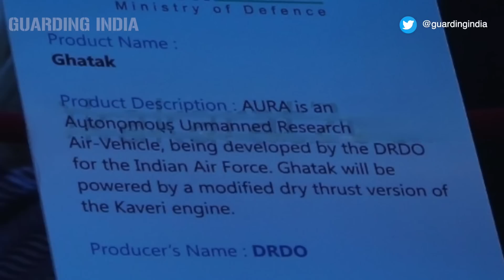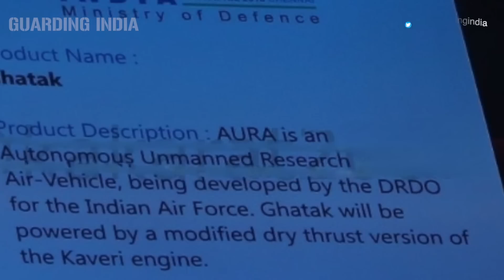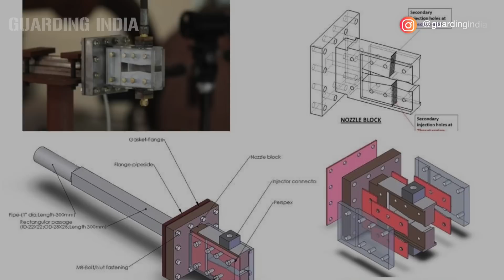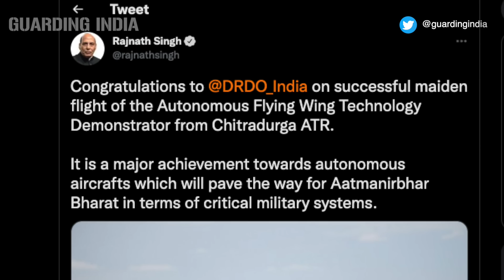DRDO Tested Its Classified Ghatak UCAV's Prototype (AURA) Successfully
As you know that on 01 July 2022 India’s Defence Research & Development Organisation (DRDO) tested Ghatak UCAV's Prototype which is officially called an Autonomous Flying Wing Technology Demonstrator. This test flight was conducted at Aeronautical Test Range, Chitradurga, Karnataka. This is a very important project for the future of the Indian Air Force and therefore in today’s Guarding India video, we will tell you all the details about this new DRDO UAV and all its capabilities.

Timeline
0:00 - 0:34 | Topic Ke Baare me Jaankaari
0:35 - 0:38 | Hamara Intro
0:39 - 0:50 | Video Ke Baare me Thodi Jaankari
0:51 - 1:11 | AFWTD Kya Hai?
1:12 - 1:32 | AFWTD Ki Technologies
1:33 - 2:15 | AFWTD Ki Specifications
2:16 - 2:34 | Ghatak UCAV Ke Baare me Jaankaari
2:35 - 3:59 | Ghatak UCAV Ki Specifications
4:00 - 4:29 | DRDO Dwara Kiye Gaye Prototype Ke Test Ke Baare me
4:30 - 4:50 | Hamari Raay
4:51 - 5:05 | Hamari Aapse Vinati
5:06 - 5:20 | Hamara Outro